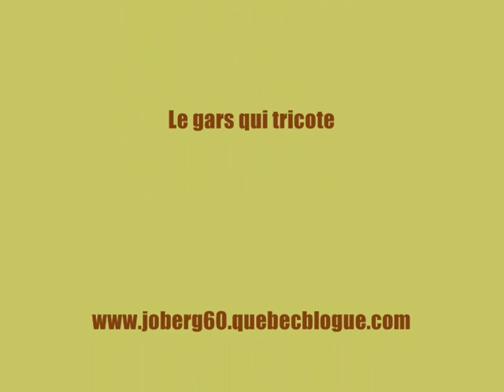Montage magique des mailles de Judy Becker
Afin de pouvoir tricoter des bas (chaussettes) à partir de la pointe du pied, on a besoin de faire un montage de mailles spécial : le montage magique de mailles de Judy Becker (cette méthode est celle démontrée par Cat Bordhi, plus facile à mon avis). Judy m'a donné la permission de traduire sa méthode, voir mon blog pour la version écrite